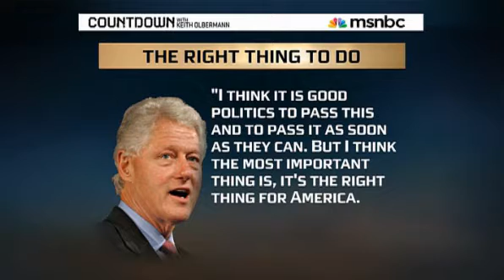Sen. Jack Reed on Clinton Keith Olbermann